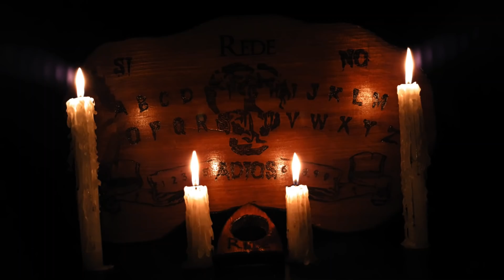El NAHUAL De TAMAULIPAS Historias De Terror - REDE